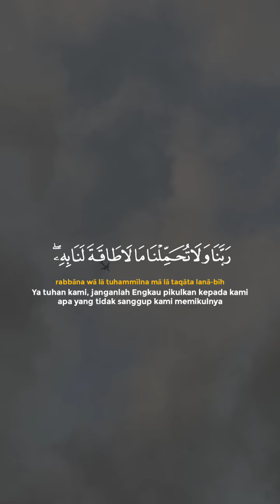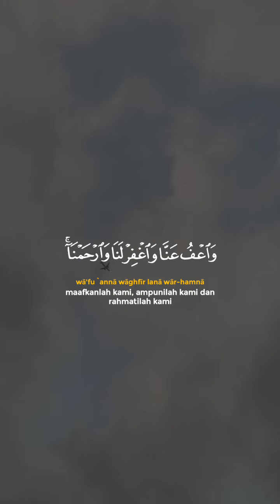12 Oktober 2023